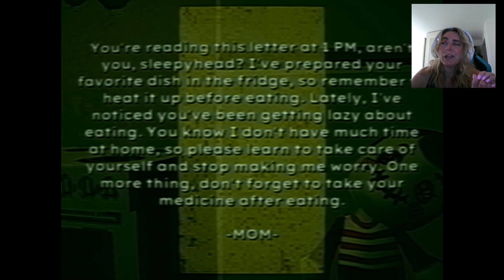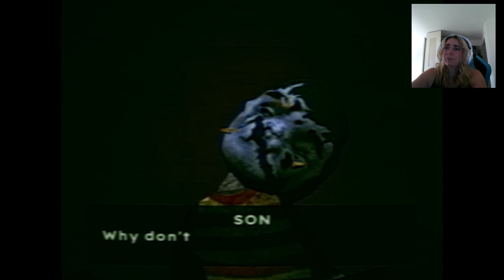BAD PARENTING A SHORT HORROR GAME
BY 2002
WOW ONE OF THE BEST HORROR GAMES
TRIGGER WARNING! CHILD ABUSE